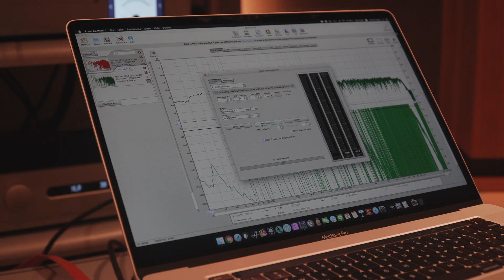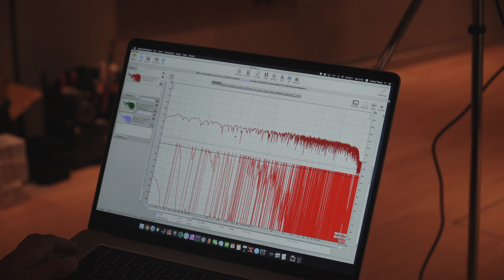全新音響室簡介 - 關於測量與聆聽 New Audio Room - Measurement and listening [Mandarin and English subtitled]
在這個困難的時刻，有的事情還是要完成的。我們的音響室即將完工。
最近也在做各項測量與調整，在這裡分享給大家！

測量軟體：REW (Room EQ Wizard)
測量麥克風：miniDSP umik-1 USB

During this tough time, some works still need to be done. Our brand new audio room (listening room) is about to be done.
We've been doing measurements and we would like to share it with you!

麥克風系統：Audio-Technica System 10 Wireless Microphone System, ATW-1701L
Microphone System: Audio-Technica System 10 Wireless Microphone System, ATW-1701L